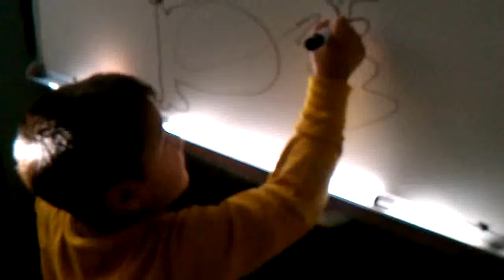그림 그리는 edward